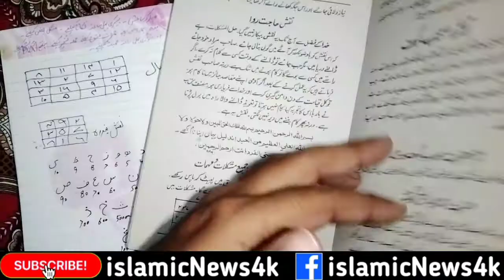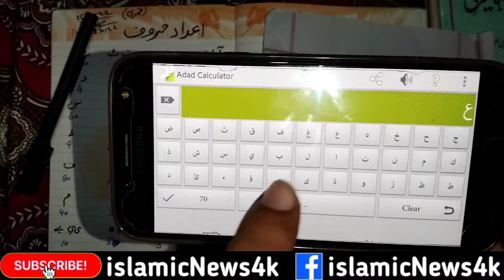Naam ke Adad Maloom karna apne Naam ke adad kese nikalen | اپنے نام کے عدد معلوم کرنے کا آسان طریقہ